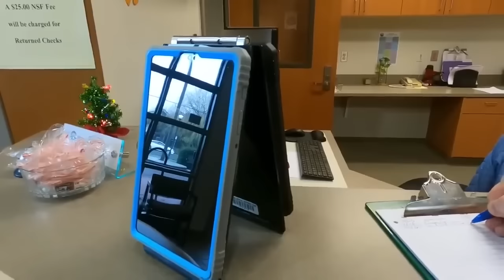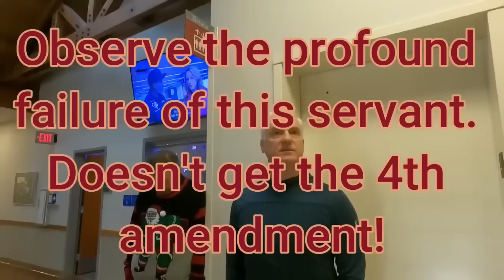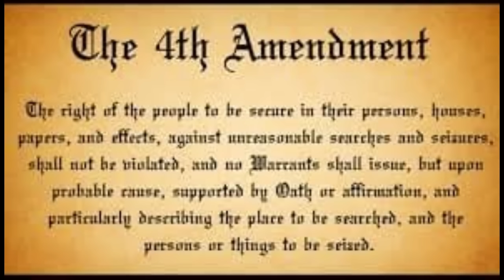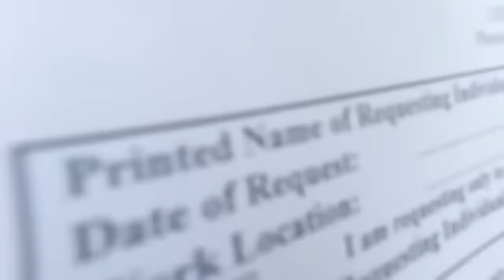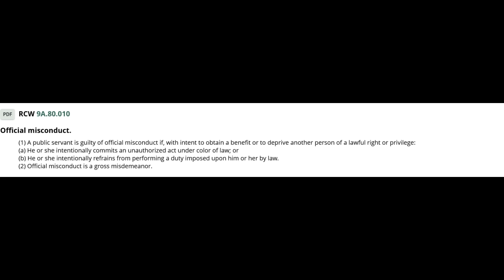Moronic Frauditor Gets Trespassed and Banned from an Entire School District